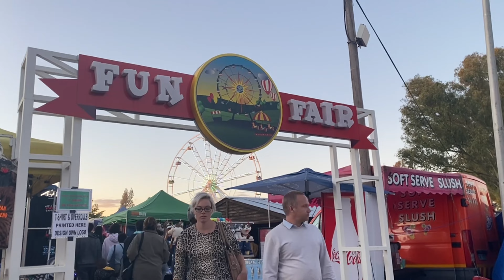VLOG: A DAY IN MY LIFE | BLOEM SHOW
Song - Skool Beatz Burna boy  ye instrumental
Artist - skool beatz
Licensed to YouTube by EXMGE music ; BMG rights management